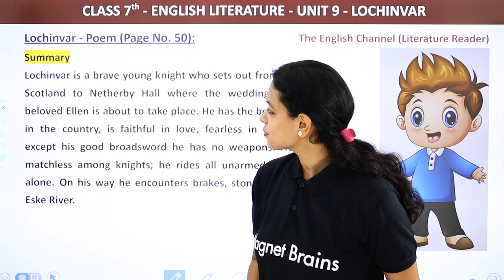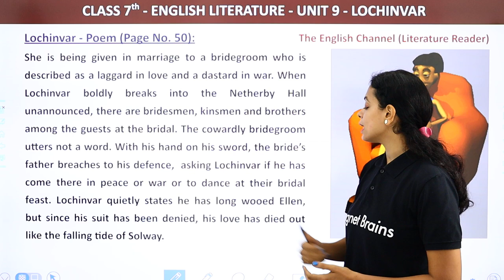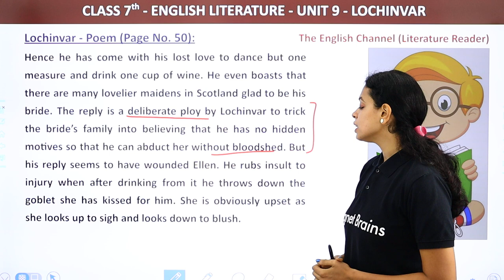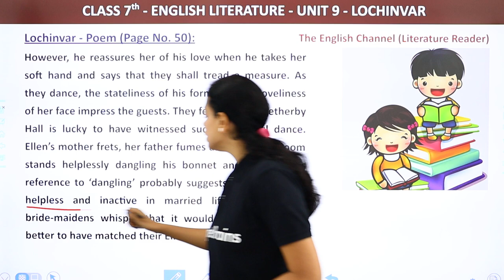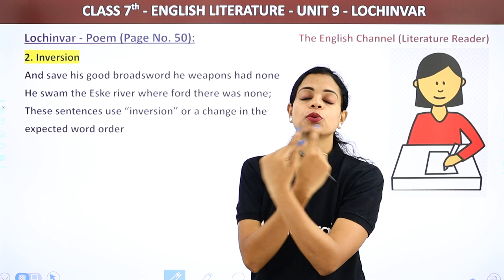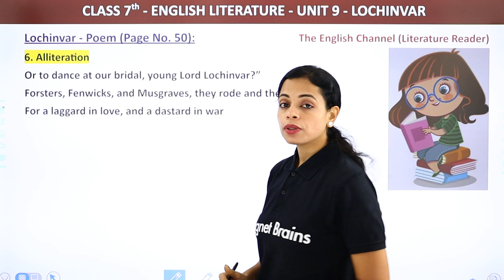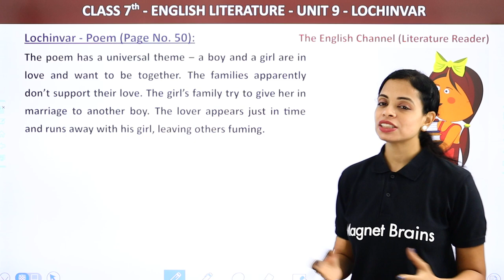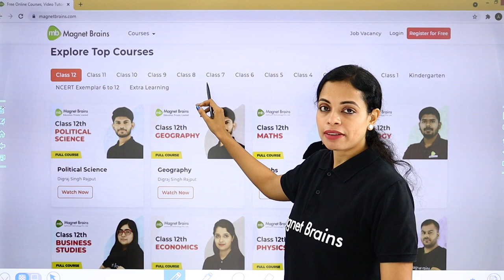Lochinvar - Summary Structure & Poetic Devices | The English Channel Class 7 English Unit 9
✔️ Class: 7th
✔️ Subject: English (The English Channel)
✔️ Chapter: Lochinvar (Unit 9)
✔️ Topic Name: Lochinvar - Summary, Structure & Poetic Devices
✔️ Topics Covered in This Video (By Swati Ma'am): Summary, Structure & Poetic Devices of Unit Lochinvar (Unit 9) of Class 7th English (The English Channel Book) have been discussed.

the english channel class 7 solutions pdf,
the english channel class 7 pdf,
lochinvar poem summary,
the english channel literature reader class 8 solutions,
lochinvar poem questions and answers, .